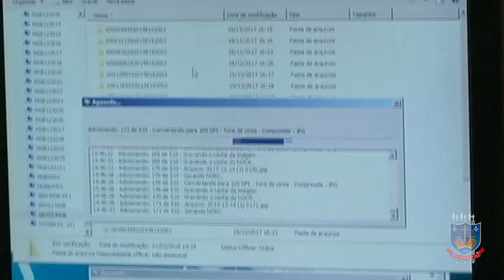Tribunal de Justiça